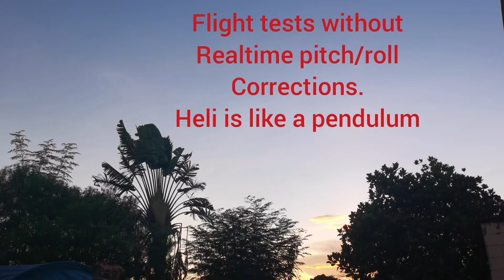Mars Ingenuity RC Helicopter - Adding electronic stabilization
Added a 3-axis gyro module between the RX and the servos to realtime manage the flight and to reduce that pendulum effect